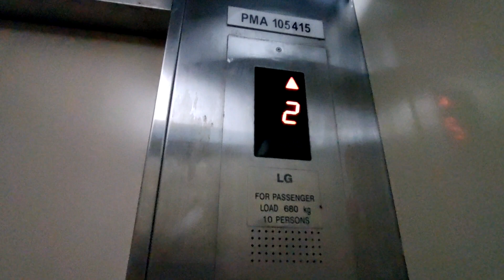(#3)LG Elevator at Sunway Mas Commercial Centre Shophouse in Kelana Jaya , Malaysia